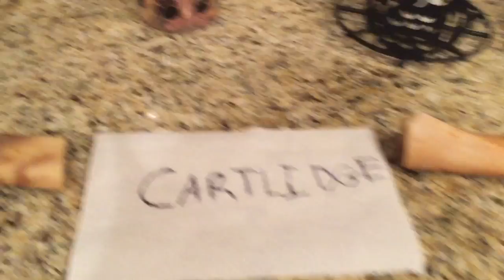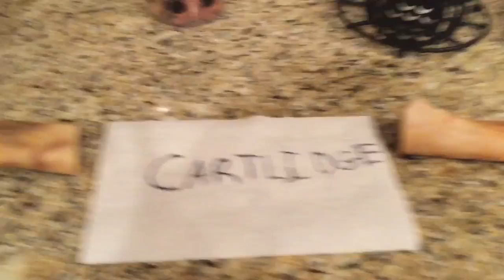Super supportive skeletons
I had a science project but I had a lot of fun making it. I sang but I did NOT play the piano. The amazing pianist was MidiSongsFile